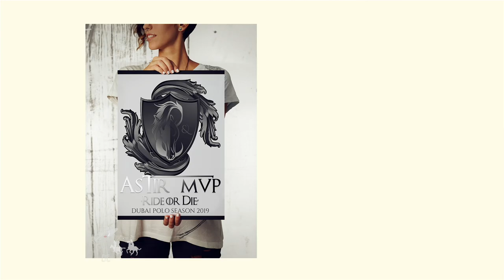Ghantoot vs. UAE Polo - Dubai Polo Full Game Highlights 2nd Chukker | Silver Cup Finals 2019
The Silver Cup is the first of the Dubai Polo Gold Cup Series 2019, hosted by Al Habtoor Polo Resort and Club. An 18 - goal handicap tournament, the Silver Cup features the best teams and the best players from Argentina, United Kingdom, the UAE and Saudi Arabia. One of the International Polo stars playing this year is Facundo Sola; a 9 - goal handicap Finalist in the most competitive Argentine Open.